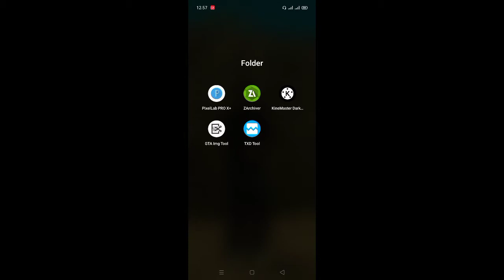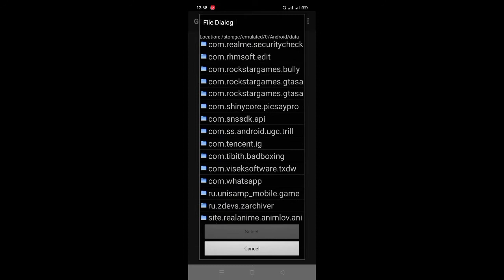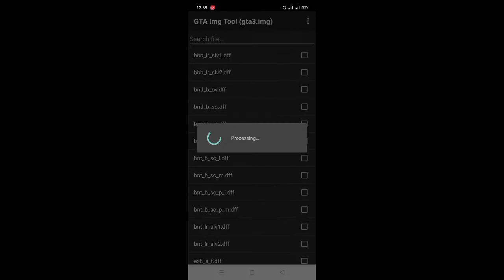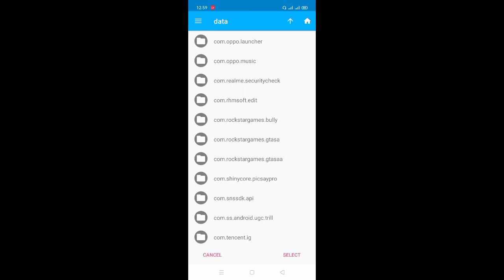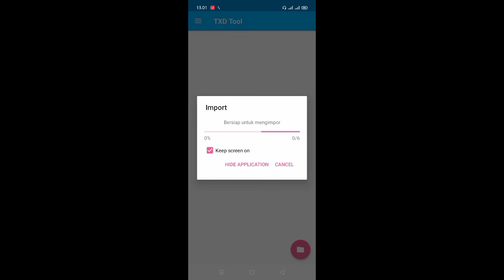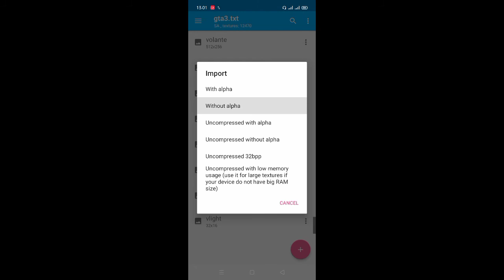SHARE MOD MOBIL BMW M3 GT2||GTA SA ANDROID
Halo guys makasih sudah ngeklik video gw semoga video ini bermanfaat bagi kalian dan menghibur kalian ya😄

                    [📢•JANGAN LUPA•]
📌| COMENT

                    [🎙️•ALAT TEMPUR•]
🎬| KINMASTER
🎞️| PIXELAB
🎧| APK RECORD BAWAAN HP
☘️| GTA SAMP NYA

Jangan lupa stay terus ya di Chanel ini dan dukung terus supaya Chanel ini semakin berkembang makasih banyak ya❤️